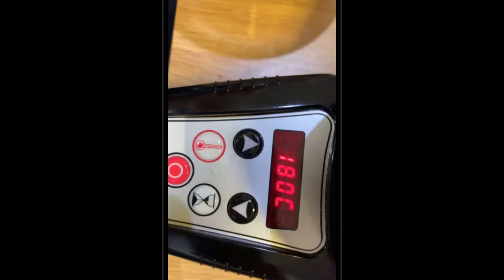Plantain in Coconut Milk